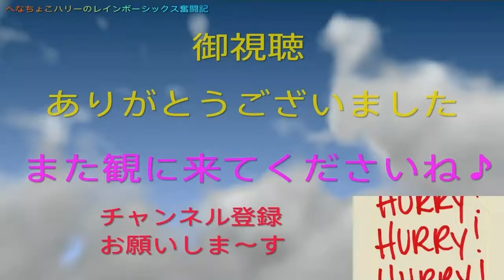楽しくなければ ゲームじゃない！ へなちょこハリーのレインボーシックス奮闘記